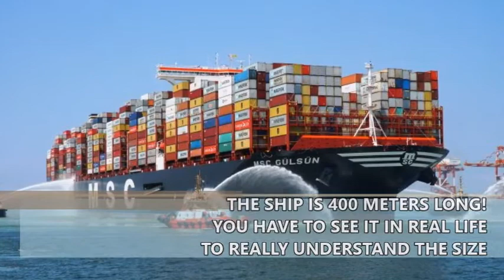Worlds largest containership arrives in Rotterdam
The Worlds largest containership, the MSC Gulsun arrived in Rotterdam to transport thousands of containers at once!

Check out this great ship.